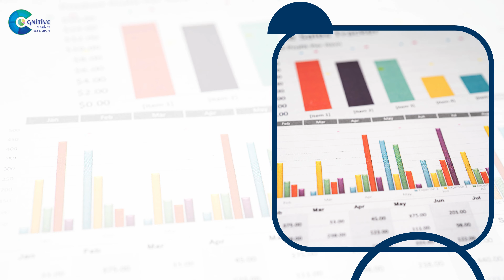Artificial Intelligence in Livestock Farming Market Report | Forecast, Market Size & Growth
Report Insights: According to Cognitive Market Research, The Global Artificial Intelligence In Livestock Farming market size is USD XX million in 2023 and will expand at a compound annual growth rate (CAGR) of 26.80% from 2023 to 2030.

The demand for Artificial Intelligence In Livestock Framing is rising due to the precision livestock farming adoption and the rising demand for sustainable agriculture.
Demand for Software remains higher in the Artificial Intelligence In Livestock Farming market.
The Large Sized Farms category held the highest Artificial Intelligence In Livestock Farming market revenue share in 2023.
North American Artificial Intelligence In Livestock Farming will continue to lead, whereas the Asia-Pacific Artificial Intelligence In Livestock Farming market will experience the most substantial growth until 2030.